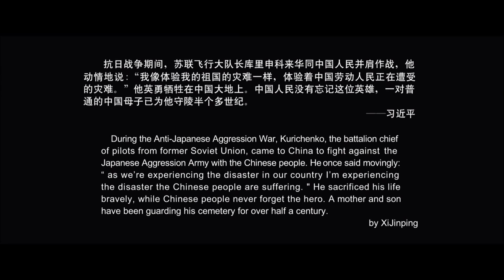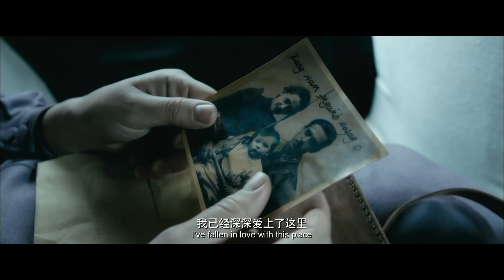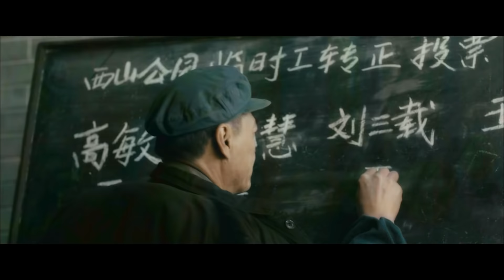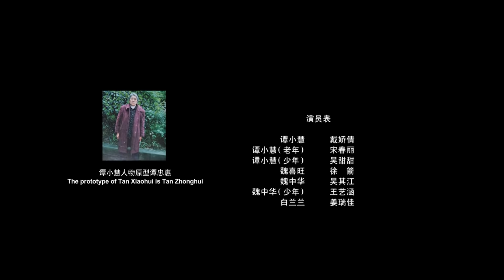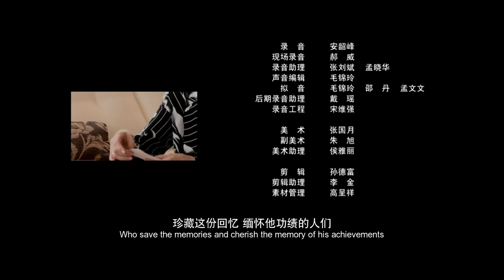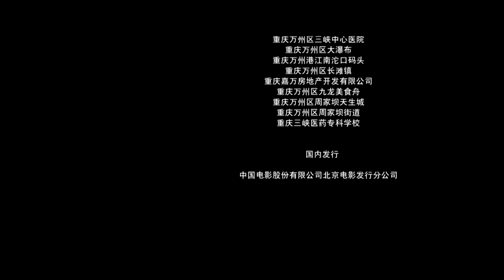《相伴库里申科》/ A Promise to the Kurichenko's 寻访红色足迹 传承红色基因 ( 戴娇倩 / 吴其江 / 徐箭 ) | new movie 2021 | 最新电影2021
【内容简介】
影片讲述了抗战时期12岁的谭小慧在万州江边亲眼目睹母亲被炸死，也亲眼目睹了库里申科的飞机坠入江中，光荣牺牲。万州群众将库里申科葬到太白岩。50年代末，库里申科的墓地迁到了西山公园，库里申科的女儿伊娜前来祭拜。谭小慧主动向老园长请缨，成为了守陵员，她尽职尽责顾不上照顾家庭和年幼的孩子魏中华，还劝说丈夫魏喜旺放弃了住新房的机会，并说服儿子魏中华大学毕业后留在陵园为库里申科守墓。很多年后，伊娜再次来到万州，谭小慧的孙子魏子杰找到伊娜，伊娜答应了他以库里申科命名餐厅的请求，并前往陵园看望谭小慧，两人再次相见……